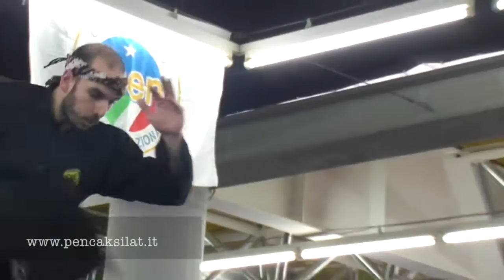Arcipelago Pencak Silat - "FBS show" Udine 2014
Il 1°marzo 2014 si è svolto presso la fiera di Udine l'"FSB show" il grande evento dedicato allo sport e benessere. In questo video ricordo potrai vedere alcuni momenti dello stage promozionale tenuto da Mas Denis e di seguito l'esibizione di Marco Rogante e Max Voch allievi dell'Accademia Arcipelago Pencak Silat Italia e insegnanti del corso di Pencak Silat di Udine.